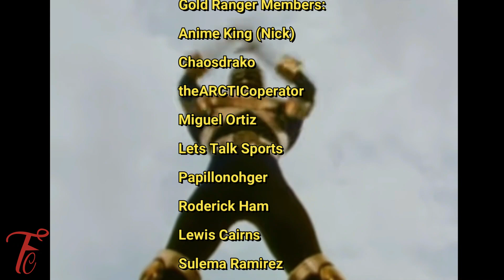The Rise of Brody Romero - From Captive to Red Ninja Steel Ranger